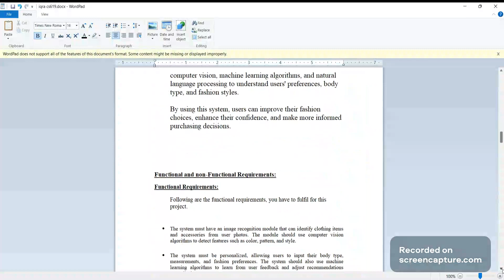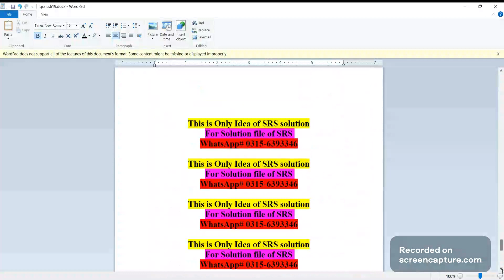CS619 Assignment 1 solution SRS AutoSum Research Article Summary Generator using NLP